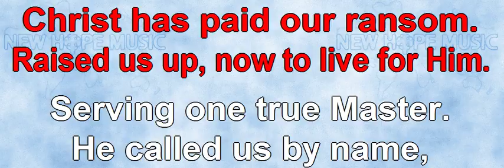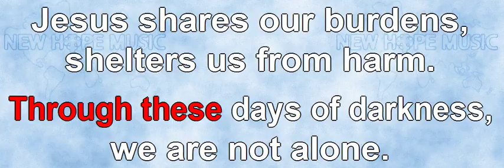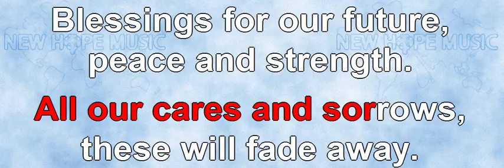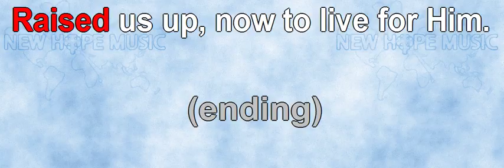We Are Free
Written by: Ralph P. Merrifield
Sequenced by: Bob Sorem
Sung by: Johan Komrij